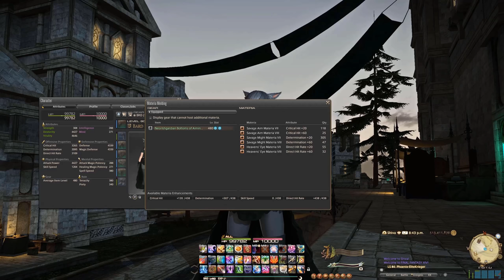Why you should level up a Crafting Job/DoH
According to your feedback, there are different reasons why leveling a crafter job may not be your favourite sort of content but here is why you should give it a try anyways.

Above that, with the help of my two leveling guides, where I am planning to do another version (A min/maxed on the Gil spendings version).

You can get Final Fantasy XIV here:
• FFXIV: Endwalker
• Complete Edition (30 days included)
• 60 days Subscription card